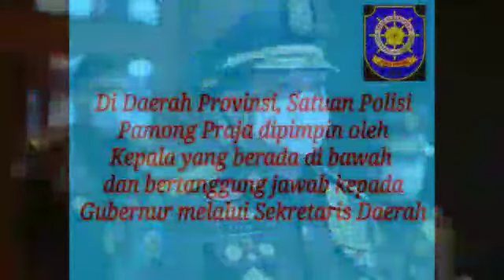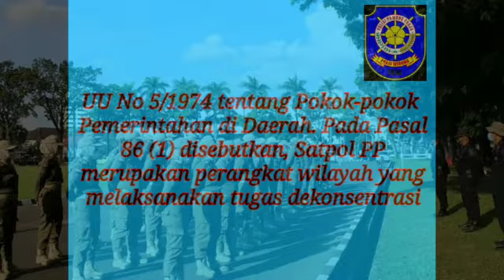TENTANG SEJARAH & FAKTA SATUAN POLISI PAMONG PRAJA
wadah untuk Seminar Webinar Pendidikan Pelatihan & Informasi bagi seluruh aparatur Negara, Pemerintahan & Masyarakat - LOKAPALA Tv Chanell